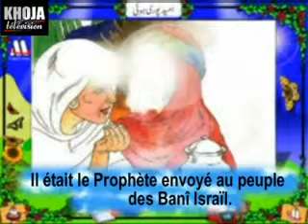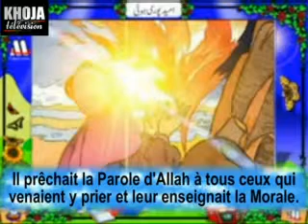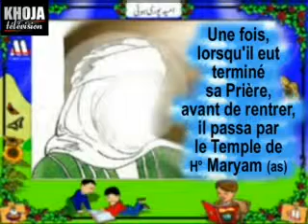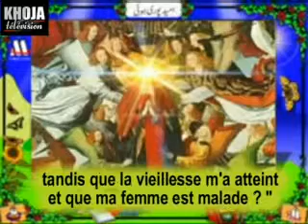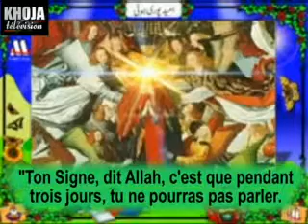4j Qurani Kissa 21 Oumeed Pouri Houy